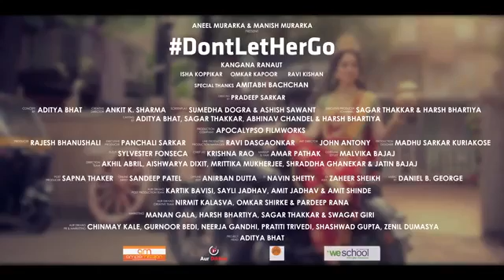28 October 2016